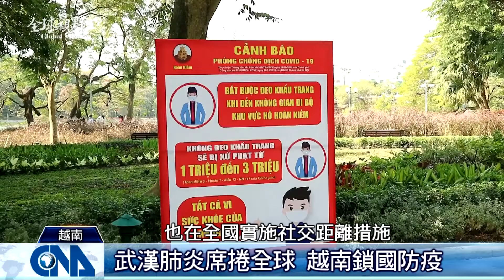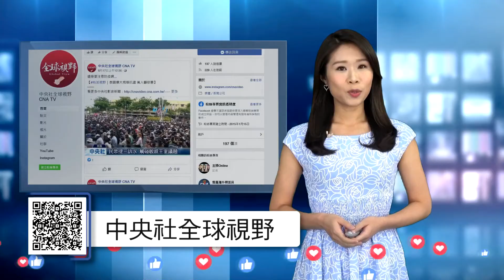全球視野3157集 | 中央社全球視野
2021/01/05 全球視野3157集 | 中央社全球視野

00:00 歡迎收看中央社全球視野，我是黃嘉華

00:43 [越南民眾新年寄語 盼觀光客歸來]

03:52 [告別2020 濱海灣燈光投影秀迎新年]

04:31 [迎2021 日本金牛雕塑亮相]

06:08 [西藏流亡政府大選 藏人踴躍投票]

08:45 感謝您的收看，我們在華視頻道和中央社網站都有播出，我是黃嘉華，我們再會